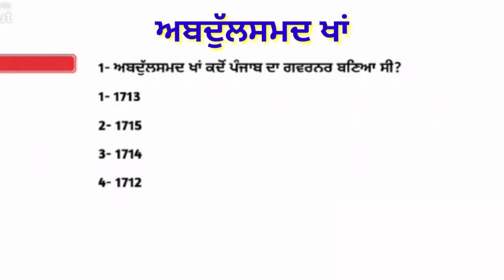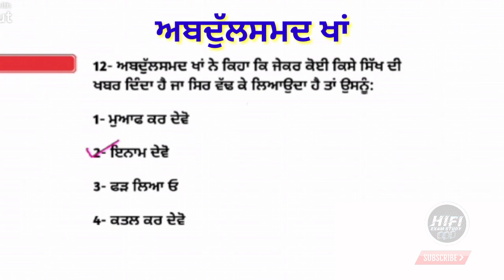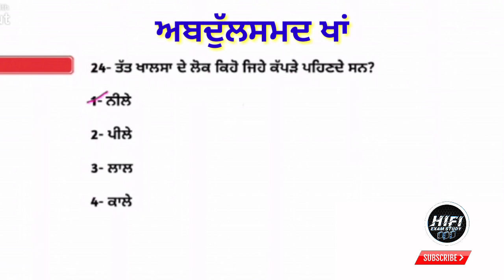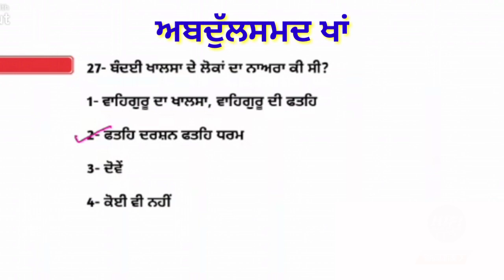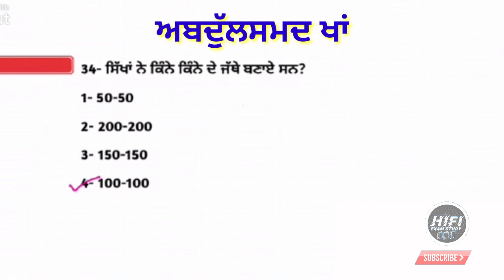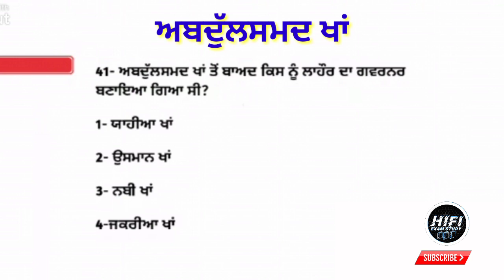Punjab history mcq | Abdus samad khan history in punjabi | Master cadre sst preparation | Pstet exa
Punjab history mcq | Abdus samad khan history in punjabi | Master cadre sst preparation | Pstet exam preparation

Students ish video vich Important Punjab history mcq,Abdulsamd kha history in punjabi joki Master Cadre sst preparation lai jaruri ha  Indian polity mock test bare jaankari diti gayi hai,Jo ki harek exam lai jaruri hai kyo ki es cho question pepara wich dekhn nu miln ge.Umeed krda haa ki video tuhanu pasand aavegi.

lecturercadreexampreparation 2021
Master cadresst
Currentaffairs 2021
Cvics current affairs 2021
Master cadre
current affairs in punjabi 2021
master cadre sst
master cadrehistorypreparation